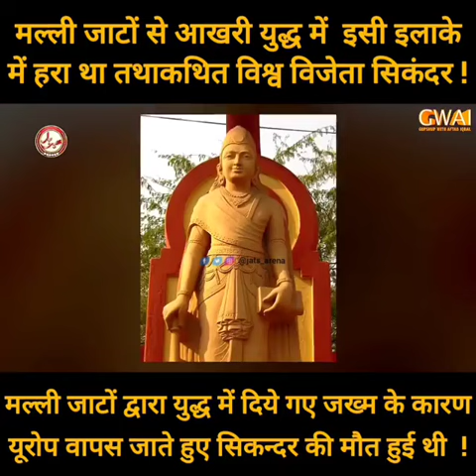How jat killed Alexander the great 👑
jatt
jatav
jativachak sangya
jathagam
jat regiment
jat exam
jat population in india
jat duronto spl
जाट रेजिमेंट
jat airways
jat aarakshan
jat are obc or general
jat aii express
jat admission
jet airways share
जाट एयरवेज
a jata hai
a jate hue lamho lyrics
a jate hue lamho mp3 song download
a jate hue lamho status
a jate hue lamho singer
jat bme ex spl train
jat bme express
jat based admission
jat brides
jat businessman
jat belt in up
jat bms
b jat olympics
b jatta fifa 21
katie b
jatt b like
jatin b daas md
kate b
jatin b shah md
jatin b daas
jat caste list
jat caste surnames
Regiment songJat vs Maratha
Jat vs Gurjar
Jat vs Rajput
Jat vs Brahmin
Jat vs Yadav
Jat vs Jatt
Regiment status